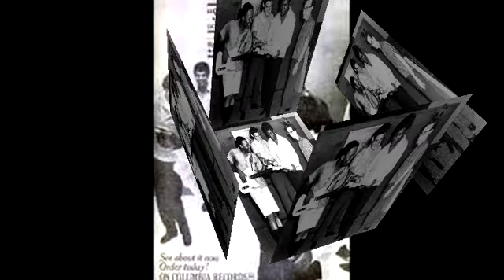See About Me DON COVAY AND THE GOODTIMERS Video Steven Bogarat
Don Covay obituary
Songwriter, singer and record producer whose compositions became hits for stars including Chubby Checker and Aretha Franklin
Richard Williams

 Don Covay wrote hits for many well-known soul artists. Photograph: Michael Ochs Archives
Don Covay, the US singer and songwriter, who has died aged 76, was an important figure in the soul music explosion of the 1960s. His composition Mercy, Mercy was recorded by the Rolling Stones for their third album in 1965, and Chain of Fools became one of Aretha Franklin’s biggest hits in 1967.
As a performer, Covay enjoyed his own moments in the spotlight. When Atlantic Records assembled their top male soul singers in a studio in the summer of 1968 to make a single under the name the Soul Clan, Covay took his place alongside Solomon Burke, Joe Tex, Ben E King and Arthur Conley. The A-side, Soul Meeting, failed to make an impact commensurate with its all-star lineup, but the B-side, That’s How I Feel, remains a prime example of the southern deep-soul ballad, written by Covay (who also produced the session) with Bobby Womack and showcasing the church-trained strengths of each of the five singers.Born in Orangeburg, South Carolina, the son of a Baptist preacher, Covay sang gospel music with his family’s group, the Cherry-Keys. A move to Washington DC in his early teens brought him into contact with secular sounds in a more urban environment, and he joined a vocal group called the Rainbows, which at various times also included two other local boys, the future stars Marvin Gaye and Billy Stewart.
In 1957 he joined Little Richard’s touring show as a singer, warming the crowd up for the main attraction, and made his recording debut, under the name of Pretty Boy, with a song called Bip Bop Bip, produced by Little Richard and released by Atlantic. His first success as a songwriter came in 1961 with Pony Time, a No 1 hit for Chubby Checker, preceding the Twist craze. Within a year, Covay’s ability to write an emotional ballad was evident when Gladys Knight and the Pips took his Letter Full of Tears into the top 20.